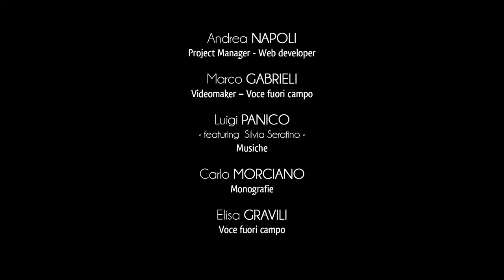Ville de Melpignano - Église de Santa Maria Maddalena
Située près du cimetière de Melpignano, la petite église de Santa Maria Maddalena a été édifiée en 1661 sur les restes d’un ancien édifice sacré.
Le culte de Marie Madeleine devint plus fort vers 1656, quand les habitants firent confiance en la protection de la sainte lors de l’épidémie de peste qui frappa l’entier Royaume de Naples.